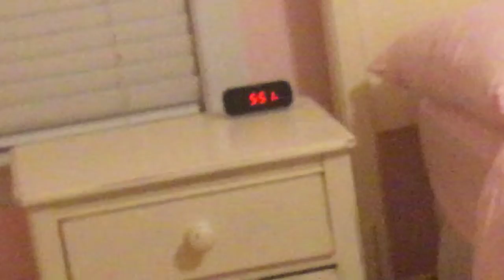Morning Routine(Weekend Edition)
Goodmorning